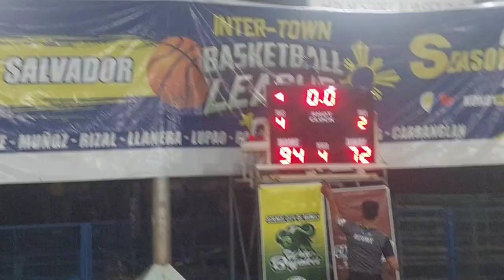CARANGLAN HIGHLANDERS V.S.SCIENCE CITY OF MUÑOZ WATER BUFFALOES